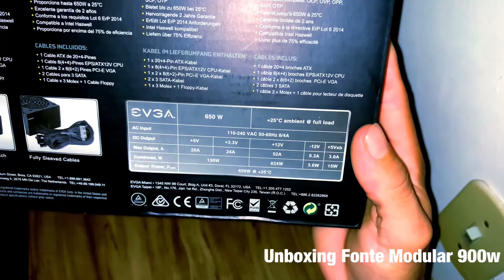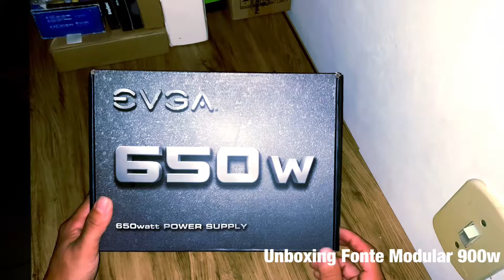Unboxing Fonte Modular 900w